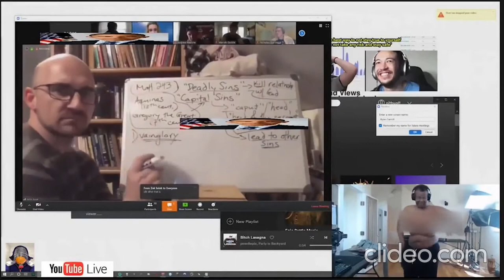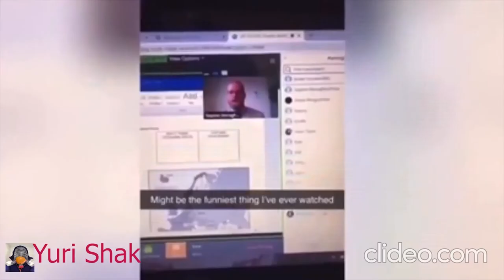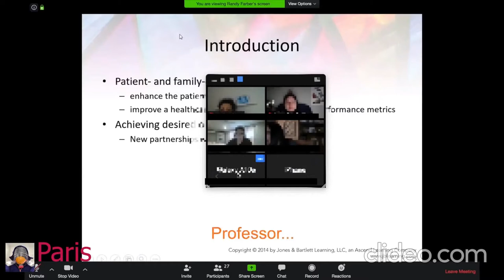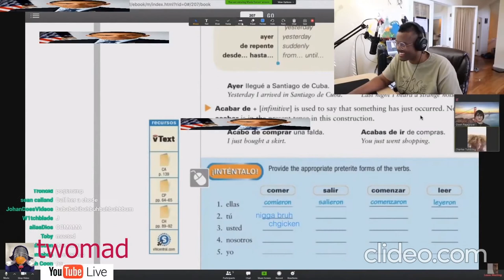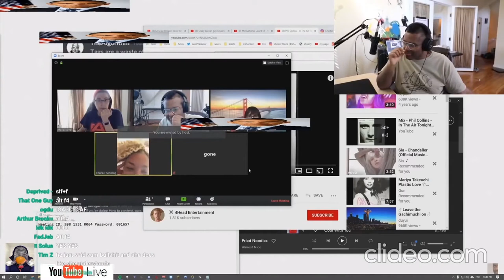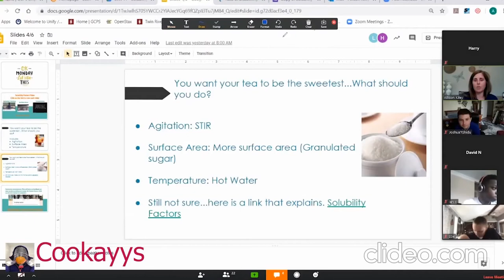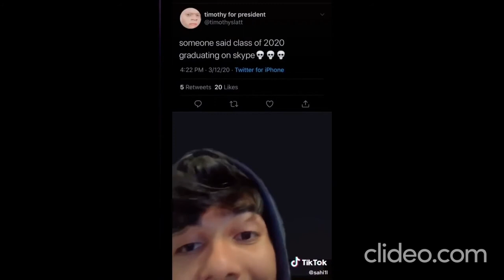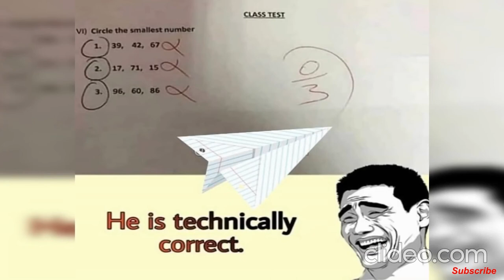School Moments | Funny Trolling & Memes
Here are some videos that relate to schooling. Both some examples of online learning as well as a few meems.

Only Pro Legends Will Find It Funny | School Memes Only Students Will